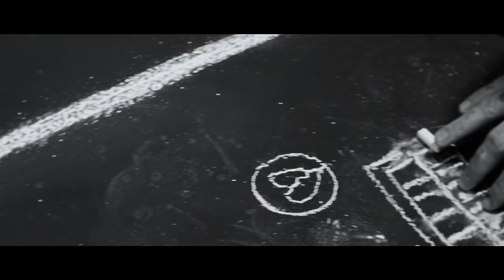Can Bonomo - Kara Konular (Official Music Video)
Düzenleme: Sabi Saltıel
Mix: Sabi Saltıel
Mastering: Ali Rıza Şahenk
Back Vokal: Nova Norda
Yapım: Akşamlar Holding
Dağıtım: Videomite

Yapım / Production: Journey Film
Yönetmen / Director: Mali Ergin
Yapımcı / Producer: Sedat Demirtopuz
Görüntü Yönetmeni / Director of Photography: Can Dolu
Uygulayıcı Yapımcı / Executive Producer: Tuba Kıymaz
Kurgu / Edit: Mert Halili
Colorist: Emre Karagöz
Yapım Koordinasyon / Production Coordination: Melih Mutlu
Yapım Ekibi / Production Team: Gani Zengin, Betül Mutlu, Dağcan Demirci
Reji Ekibi / Reji Team: Doğa Kıdık , Pınara Yurtseven
Sanat Yönetmeni / Art Director: Muhittincan
Sanat Asistanı / Art Assistant: Onurcan Abacıoğlu, Murat Bilir, Burak Çörten
Focus Puller: Fırat Levendoğlu
Kamera Ekibi / Camera Team: Yunus Köse, Ercan Kılıç, İhsan Harun Köksal
Kamera Arkası / Backstage: Ekrem Özdemir
DIT: Ahmet Polat
Işık Şefi / Chief of Light: Uğur Karaca
Best Boy: Onur Karaca
Işık Asistanı / Light Assistant: Semih Dönmez, Ayhan Berberoğlu, Ahmet Yılmaz
Set Ekibi / Set Team: HG Set
Set Amiri / Set Supervisor: Gazi Akbal
Set Asistanı / Set Assistant: Yılmaz Kaya, Yunus Yavuz, Olgun Gedik

Styling: Buse Yeliz Söylev
Saç & Makyaj: Zeynep Dombaycıoğlu
Tasarımcı: Ezgi Karayel (A Piece of Work)

Teşekkürler:
Çağrıhan Yapıcı
Eray Arbak
Ulaş Karabacak

Teşekkürler:
Ada Deniz Sayıner
Cansu Caso
Ezgi Karayel (A Piece of Work)
Kazım Çakır

Kara Konular - Şarkı Sözleri (Lyrics):

Yıllar sonra çocuk olsam bir aynada
Baksam aynı mı?
O da görse şu halimi
Arasam tarasam neydi hatalarım
Sanki bugünde yaşasam tekrar tekrarlarım

Daha iyi günlerim oldu mu?
Bence olmadı
Aynam bile küs bana
Her şey engel tutunmama

Kara konular böyle üşüşüyor üşüşüyor tepeme
Kafamdaki bulutlar ondan plastikten umutlar gibi türüyorlar
Kırık anılar birden düşüyor düşüyor üstüme
Elimdeki kesikler ondan
Geçmişten kesitler gibi kanıyorlar

Öp geçsin kanayacak çok şey var
Dur gençsin,
Yaşayacak çok şey var

Gülsem aniden
Ilımlı bir maziden
Arasam tarasam neydi günahlarım
Çatal dilim, güzel sözüm ve diğer silahlarım

Günaydın bugün iyi miyim?
Henüz aymadım
Dün nasılsam aynıyım
Kendimden bir hayli uzaktayım

"Kara Konular" videomuzu beğendiyseniz Can Bonomo kanalının diğer videolarına da göz atın;